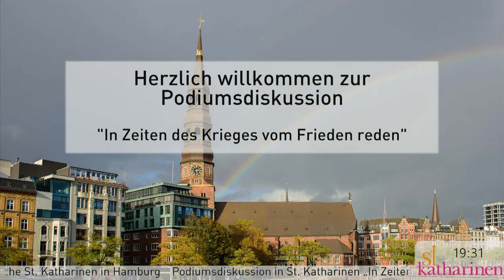„In Zeiten des Krieges vom Frieden reden“ Podiumsdiskussion an St. Katharinen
Film, Ton, Technik: Martin Kramer, Horst Pöhlmann

**Timestamps**
00:00:00 Herzlich Willkommen